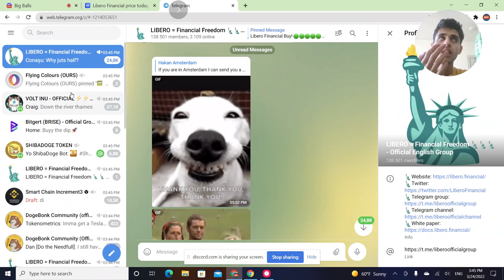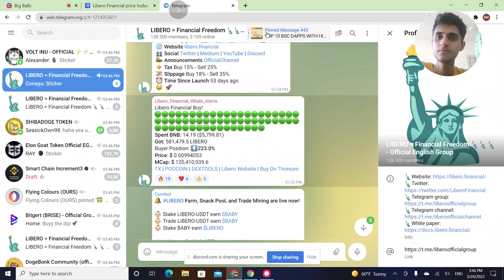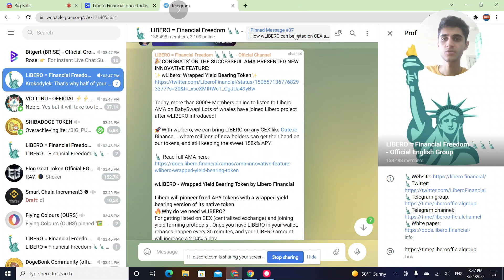Libero Financial Coin News!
Hello guys! Welcome to the world's best crypto channel, and in this video I will be talking about Libero coin.

in this video you will see how you should use trends ( it was a little information and in another video I will create full video ) , If you want to your favorite crypto video please comment below and let's talk about it

DatoCryptoTV